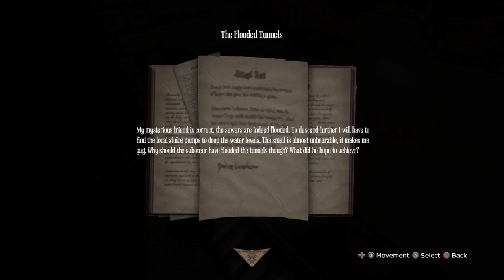Amnesia A Machine For Pigs: Part 5